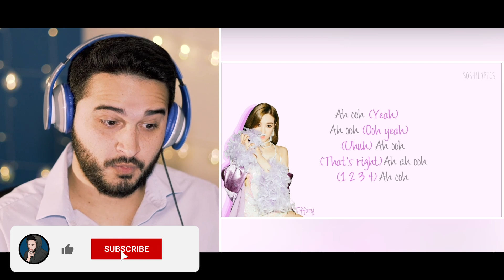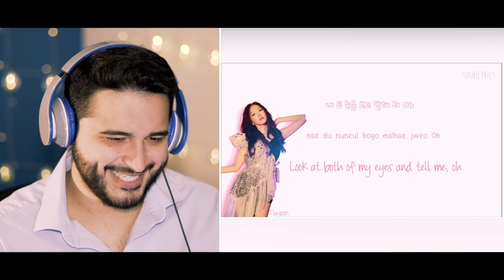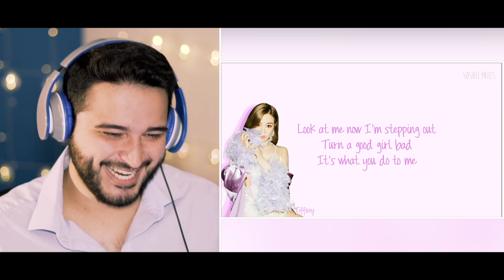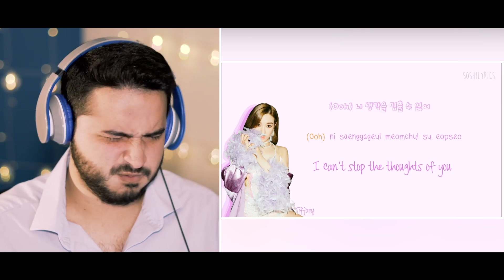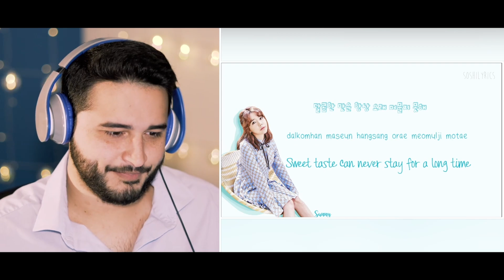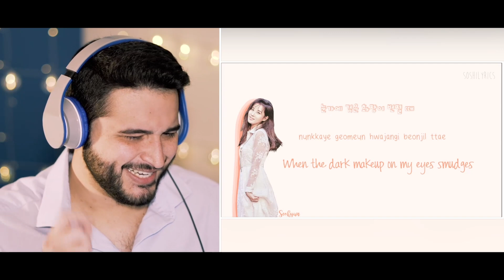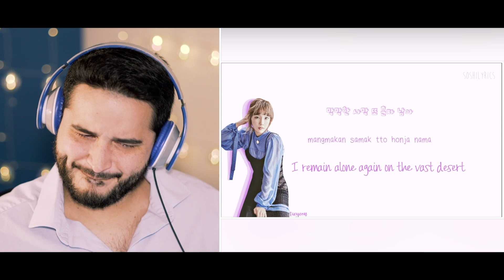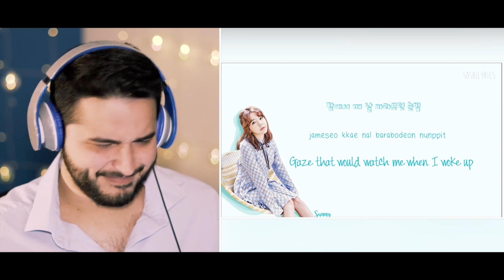THIS would've been HEARTBREAKING! | GIRLS' GENERATION - Holiday Night Album Listen Part 2!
Watch GG 1st ASIA TOUR Into The New World CONCERT!